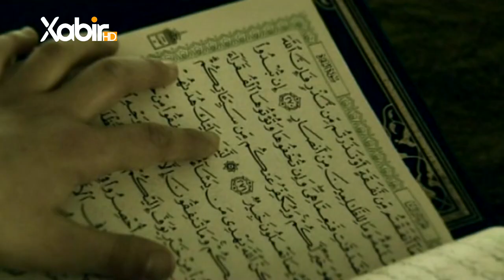محمد یونس- من توبەیە - Muhammad Yunis - Mn Tobaya